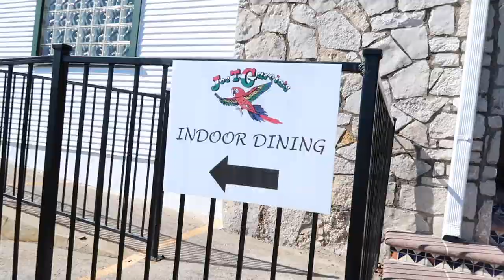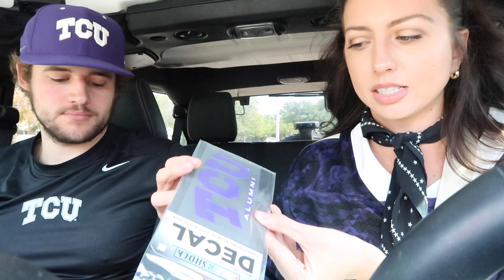COLLEGE FOOTBALL GAME VLOG: Day in the life going to a TCU football game!